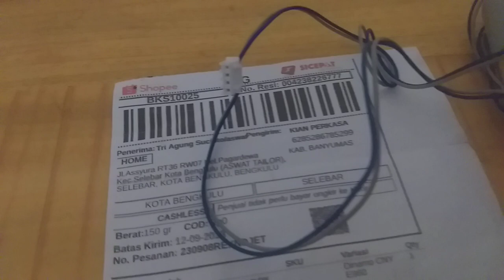Dinamo mesin bordir portable CNY E960 bengkulu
Pemesanan langsung Hubungi kami
KIAN PERKASA